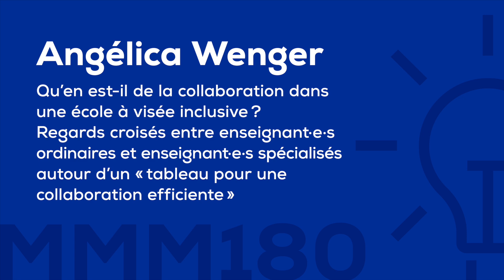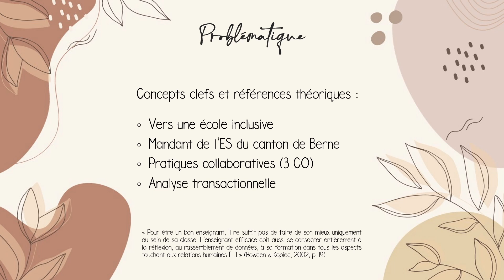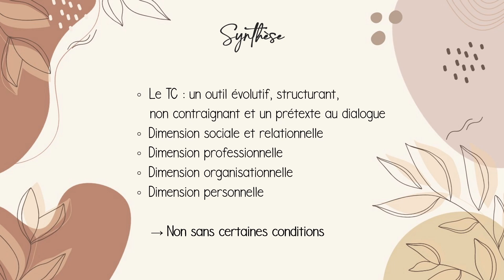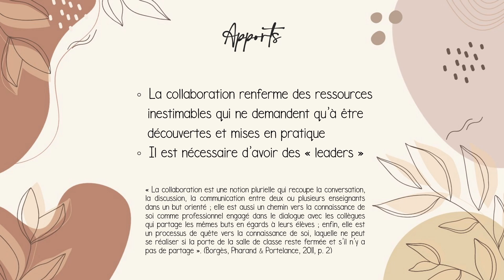MMM180 - Angélica Wenger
Qu’en est-il de la collaboration dans une école à visée inclusive ? Regards croisés entre enseignant·e·s ordinaires et enseignant·e·s spécialisés autour d’un « tableau pour une collaboration efficiente »